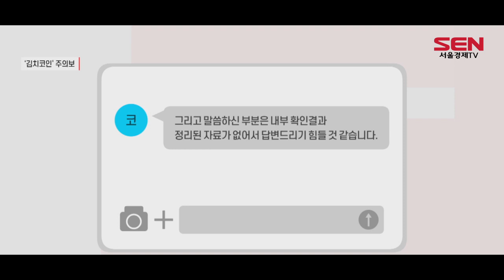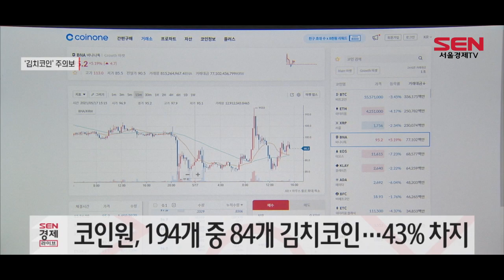[단독] 코인원, '김치코인' 비중 1위…"투자 주의"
[앵커]
가상화폐 투자자 분들이라면 한 번 쯤 들어 봤을 용어 ‘김치코인’. 일명 ‘국내산 코인’으로, 한국인이 만들어 주로 국내에서만 유통되는 코인을 의미합니다. 최근 개발자가 물량을 한 번에 매도 후 행적을 감추는 사례 등이 이어지면서 김치코인 투자에 주의가 요구되고 있는데요. 4대 가상화폐 거래소 중 김치코인의 비중이 가장 많은 곳은 어디일까요. 양한나 기자의 단독 보도입니다.

[기자]

국내 4대 가상화폐 거래소 가운데 코인원의 김치코인 비중이 압도적으로 높은 것으로 확인됐습니다.

각 가상화폐 거래소에 상장된 코인 중 김치코인의 비중 집계를 요청한 결과, 업비트는 총 178개 중 26개, 빗썸은 174개 중 13개, 코빗은 33개 중 2개가 김치코인이었습니다.

다만 코인원의 경우 “내부 확인결과 정리된 자료가 없어서 답변드리기 힘들 것 같다”는 대답이 돌아왔습니다.

유일하게 “김치코인이 무엇이냐”며 ‘김치코인’에 대한 정의를 파악하지 못하고 있는 곳이기도 했습니다.

서울경제TV가 직접 조사한 결과, 코인원에 상장된 194개 코인 가운데 김치코인은 84개에 달했습니다.
코인원의 김치코인 비중은 43%로, 업비트(약 15%), 빗썸(약 8%), 코빗(약 6%)과 비교해 압도적으로 높은 수치였습니다.

최근 일부 김치코인의 시세조종 의혹과 개발자가 물량을 한 번에 매도 후 행적을 감추는 사례 등이 이어지면서 김치코인에 대한 투자자들의 주의가 요구되고 있습니다.

[인터뷰] 박주현 /법률사무소 황금률 대표변호사
“(일부 김치코인은) 암호화폐 거래소와 짜고 코인을 발행시켜서 적게는 수십억원에서 많게는 수조원까지 몰릴 수 있는데 결국 코인을 발행하는 회사 자체가 페이퍼컴퍼니이다 보니까 추후 상폐가 될 수밖에 없거든요. 그렇게 되면 (투자자는) 어마어마한 손해가 발생할 수밖에 없는 거죠.”

업계 관계자는 “오직 코인 발행만을 목적으로 만들어진 회사의 김치코인이나, 주주가 3~4명에 불과한 김치코인은 상장 후 시세조종이 쉬워 위험할 수 있다”고 전했습니다. 서울경제TV 양한나입니다.